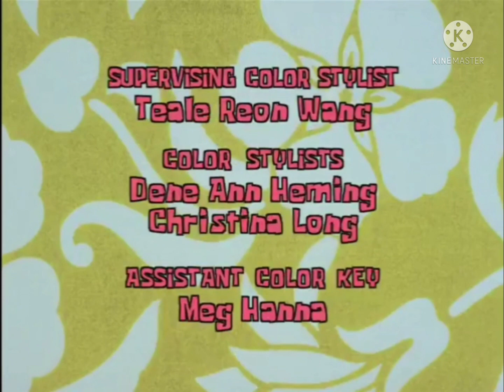SusumuBob HoriPants Credits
Runtime: 2003-present